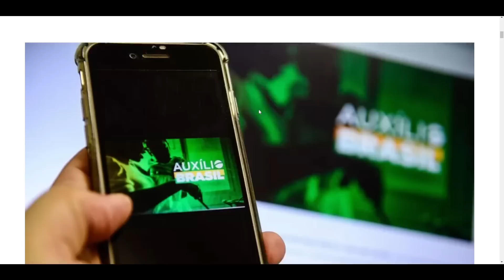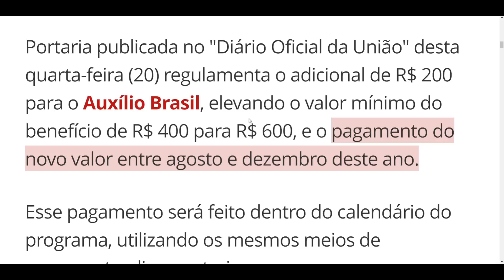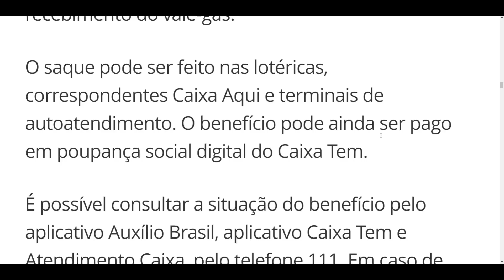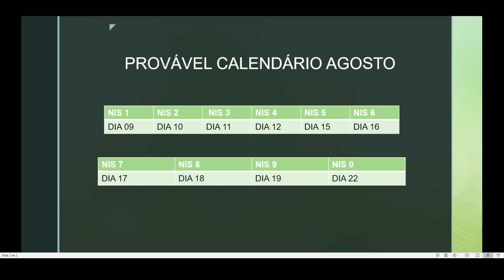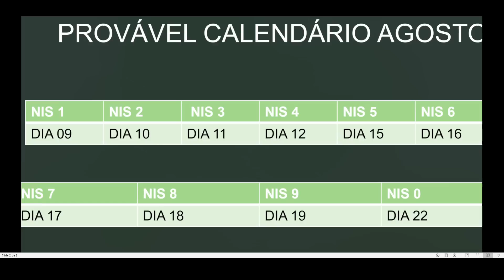VAZOU PROVÁVEL DATA DO NOVO CALENDÁRIO DO AUXÍLIO BRASIL DE R$ 600 REAIS ANTECIPADO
Possível Calendário antecipado do Auxílio Brasil de R$ 600, os pagamentos começam daqui algumas semanas. Caixa deve antecipar e esse deve ser o calendário iniciando duas semanas antes do tradicional.